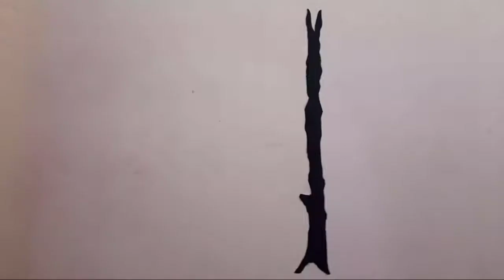Wall art home decoration/diy/easy and simple paper crafts tree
Mousumi Cooking & crafts